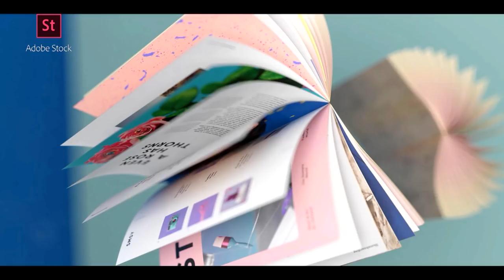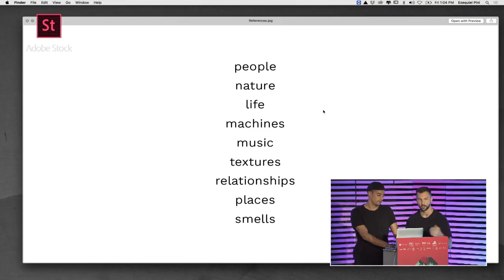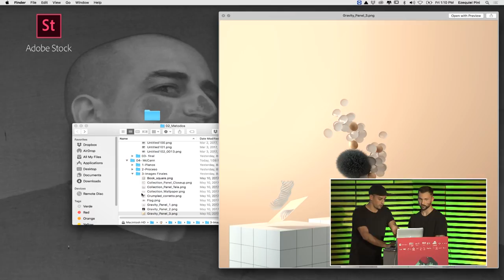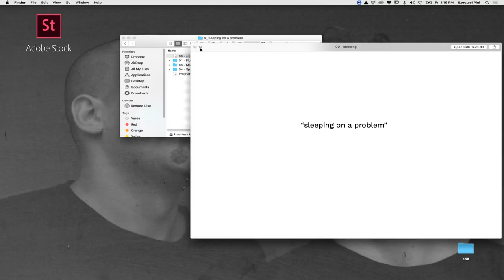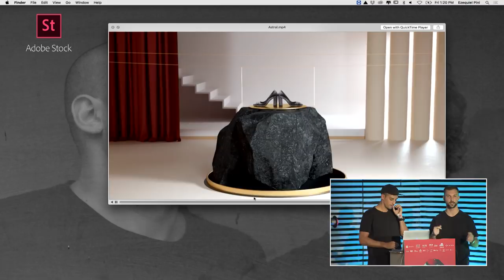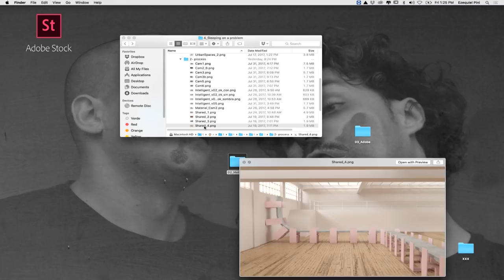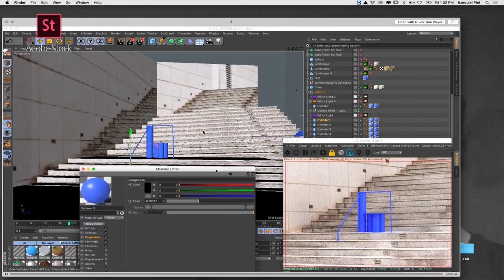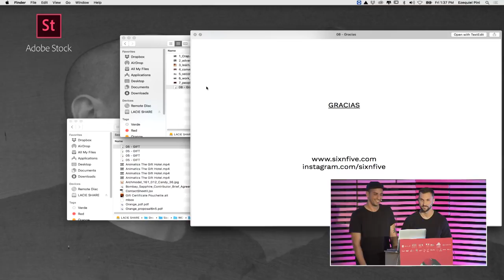Six N.Five en Brief Festival I 4 formas creativas de abordar proyectos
Una pareja de artistas con elevadas dosis de creatividad que desgranan alguno de sus proyectos más interesantes y cuentan al detalle cómo los afrontaron. Ponencia desde Brief Festival de la mano de Adobe Stock.